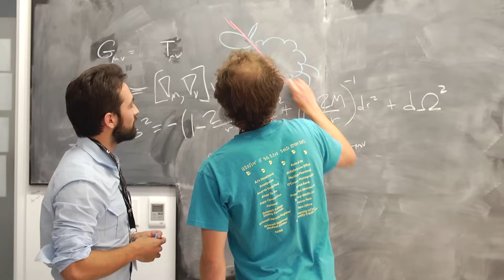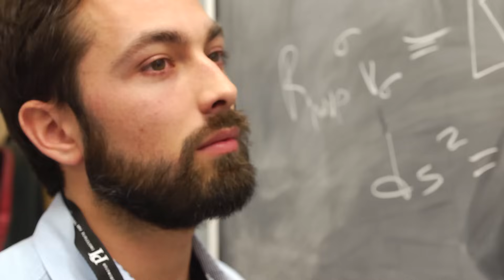The First Meeting of EDUtubers! ft. CGPGrey, Vsauce, Smarter Every Day, Numberphile +more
Back in 2012, we all met for the first time at BrainSTEM - a conference of science YouTubers, instigated by Henry of MinutePhysics (Thank You Henry!!!) bringing together the most awesome STEM personalities from around the world. People like Vsauce, John Green, Vihart, Destin from Smarter Every Day, CGP Grey, Brady Haran of Numberphile et al. I had an awesome three days hanging out with all the cool people in this video and hopefully this is only the start of many fruitful collaborations to come. Thanks everyone!!!

Now this happens to be video 100 for me. It's not really about science, but I think it's pretty awesome because it features all of my YouTube heroes.